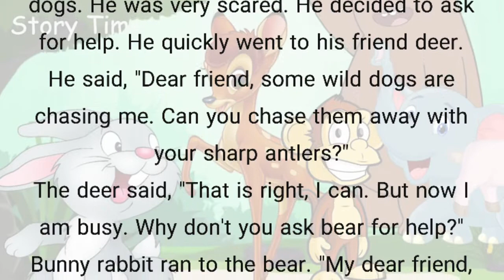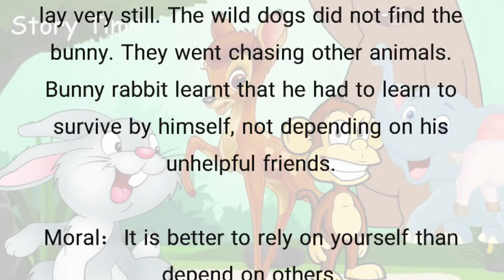Unhelpful Friends Story in English by • Adeela33 •